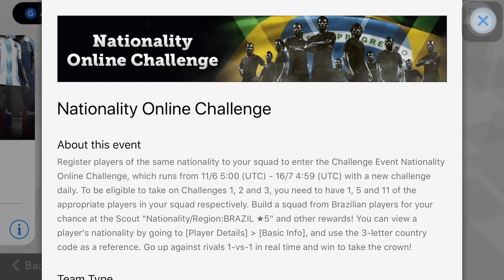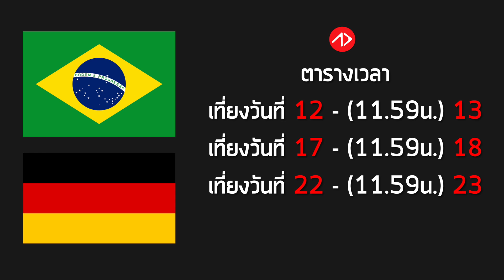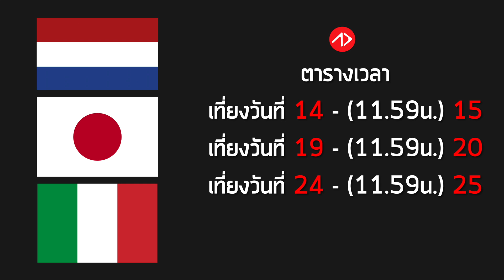PES2018: ตารางและสิ่งที่ควรรู้ !! ในอีเว้นท์ 11 ทีมชาติ